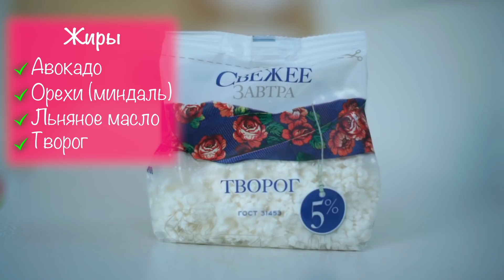ЧТО Я ЕМ НА СУШКЕ? РАЗБОР ПРОДУКТОВ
Всем привет, с вами Соколова Мария и сегодня мы говорим о сушке! Что такое сушка? Как подобрать оптимальный для своего веса БЖУ? Какие продукты можно есть во время сушки, а какие нельзя? Что я ем во время сушки? Все это вы узнаете в моем ролике!